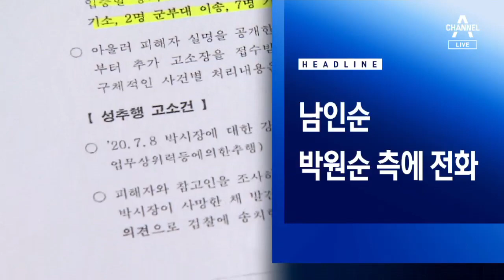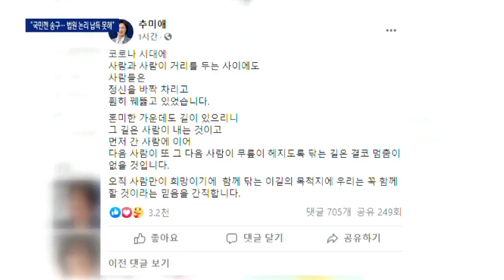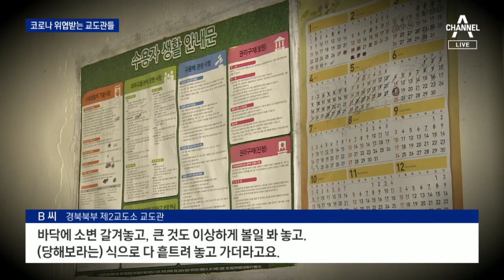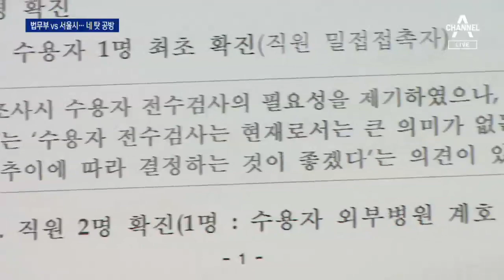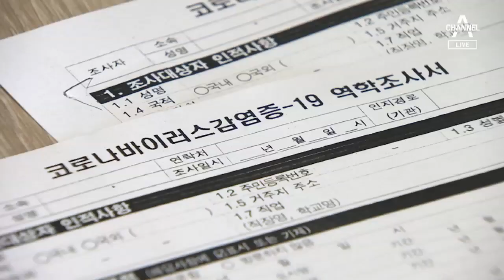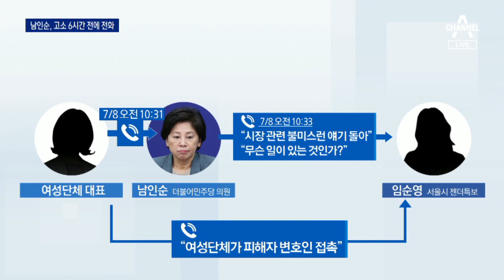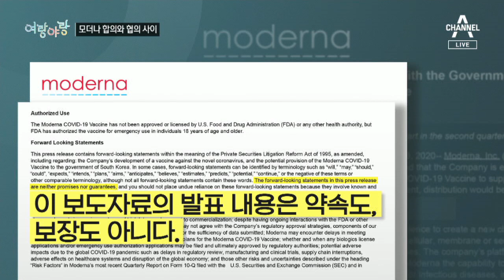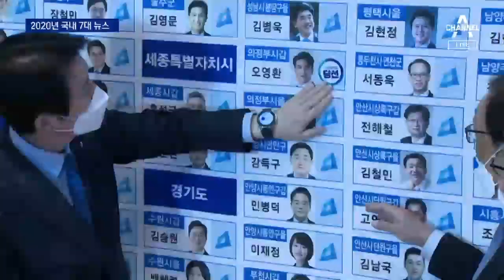[다시보기]박범계 “검찰개혁 완수” 강조…윤석열 질문에는 “추후에”│2020년 12월 30일 뉴스A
12월 30일 오늘의 주요뉴스

초대 공수처장에 판사 출신 김진욱…법무부장관 박범계

법원·헌재 경력 김진욱…“중립·공정” vs “정권 꼭두각시”

박범계 “검찰개혁 완수” 강조…윤석열 질문에는 “추후에”

추미애 “납득할 수 없는 법원 논리”…윤석열과 갈등의 1년

‘노영민·김상조·김종호’ 사의 표명…사실상 경질 해석도

청와대 인사 발표…향후 공수처 일정은?

동부구치소 2차 수송작전…코로나19 누적 확진 792명

“침 뱉고, 방호복 찢으려 해”…위협에 불안한 교도관들

구치소 집단감염에 법무부 “서울시 탓”…서울시는 ‘황당’

“못 만나니 택배라도”…요양병원 가족도 발 동동

[단독]LG세이커스 6명, 집합금지에도 술자리 논란

국내도 ‘영국발 변이’ 감염 5건…지역 내 전파 추적

[현장 카메라]‘격리’ 돕는 사람들 “최전방 지키는 마음”

박원순 “이 파고는 넘기 힘들어”…사망 전 무슨 일 있었나

남인순, 여성단체 통화 직후 서울시 젠더특보에 전화

[여랑야랑]청와대 “합의” vs 모더나 “협의” 어떻게 다를까 / 마포구의원의 ‘파티룸 술판’

제주 어선 전복돼 7명 실종…풍랑 특보에 수색 난항

크로아티아, 규모 6.4 강진 발생…“도시의 절반 날아가”

‘기성복 선구자’ 피에르 가르뎅 별세…98세 일기로 영면

[팩트맨]홍진영·설민석 ‘논문 표절 의혹’…처벌은?

코로나19에 검찰총장 징계까지…2020년 국내 7대 뉴스

김연경·쌍둥이 다 나왔는데도…꼴찌에 잡힌 ‘어우흥’

무대 밖 ‘족집게’ 이영표, 그라운드서 통할까?

[날씨]내일 영하 15도 혹한…모레까지 제주 등 많은 눈

[뉴스A 클로징]초대 공수처장 김진욱…법과 양심으로 직진

〈평일〉
08시 00분 라디오쇼 정치시그널 (유튜브 라이브)
08시 50분 김진의 돌직구 쇼
10시 20분 김진의 더라방 (유튜브 라이브)
12시 00분 뉴스A 라이브
15시 50분 강력한 4팀
17시 20분 뉴스TOP10
19시 00분 뉴스A

〈주말〉
12시 00분 토요랭킹쇼·뉴스A 라이브
17시 40분 뉴스TOP10
19시 00분 뉴스A